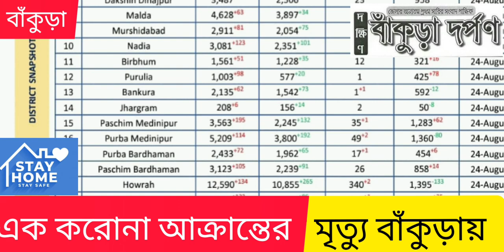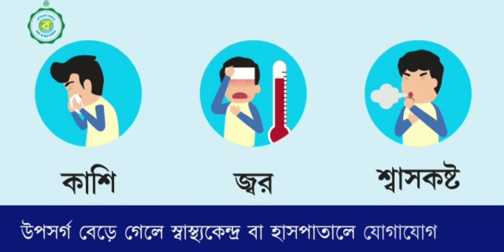COVID BREAKING: করোনা আক্রান্ত হয়ে প্রথম মৃত্যুর ঘটনা ঘটলো বাঁকুড়ায়